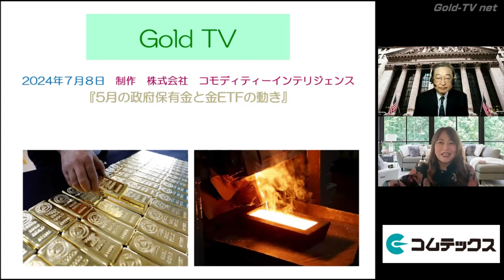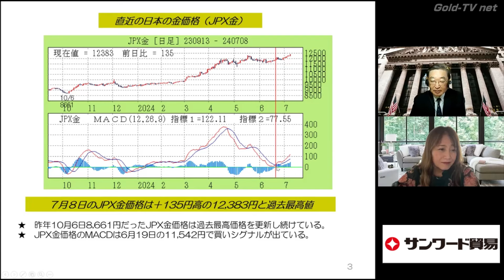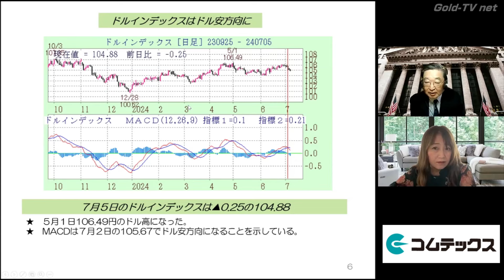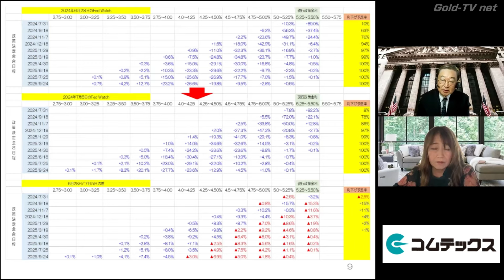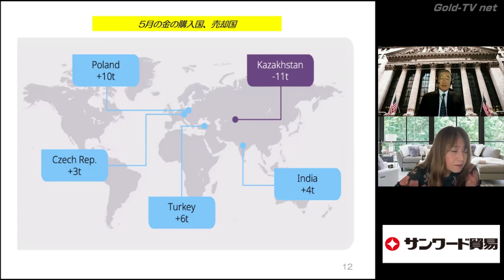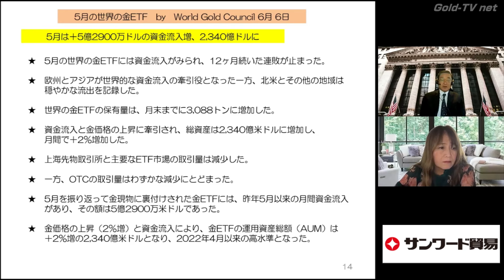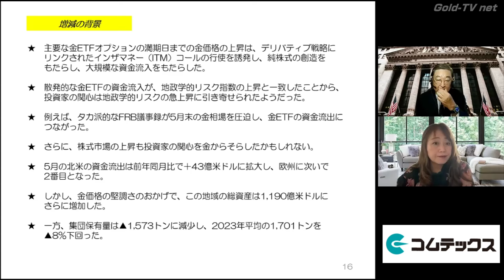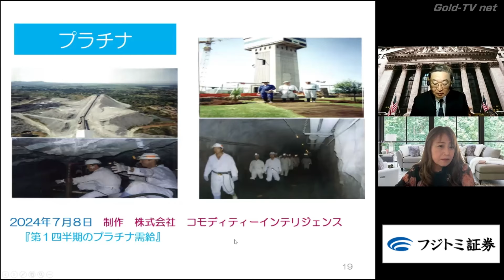10年で資産がどれだけ増える？金と株式の積立比較【金】(24.7.8)商品先物/投資情報@Gold-TV_net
■近藤雅世のコモアイレポート(初回30日間は無料で配信)

ＭＣ：山本郁（フリーアナウンサー）